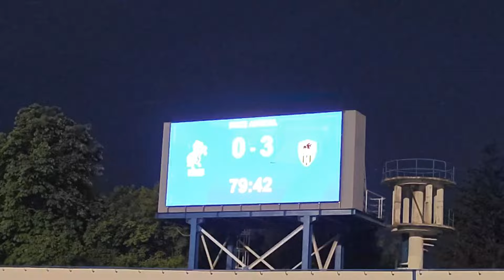#1008 Fotbal - Amical: Politehnica Iasi - Zimbru Chisinau 0-3! Un dus mai rece decat la Bansko!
Politehnica Iasi si-a prezentat lotul de jucatori cu care va aborda startul noului sezon de Superliga! Iesenii au primit vizita celor de la Zimbru Chisinau, oaspetii reusind sa se impuna cu 3-0!